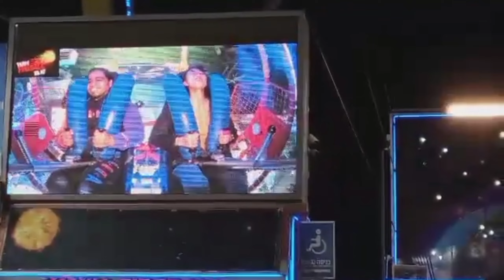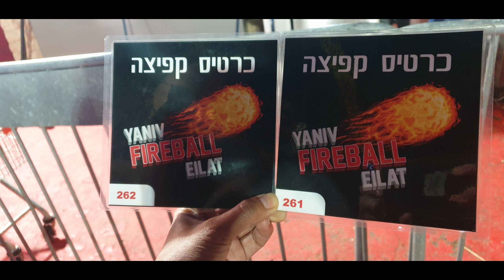YANIB FIREBALL EILAT ISRAEL